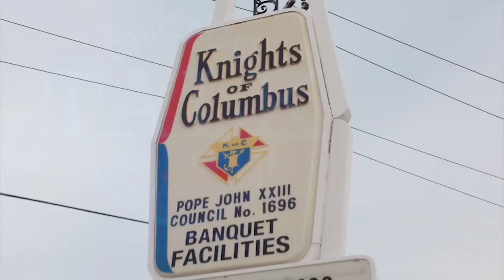Chicago Talk Episode 1: EXTENDED!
EXTENDED:
Should Pot be legal in Illinois? Is Chance the Rapper the most influential Chicagoan? And the best and worst thing about Chicago!

All topics our panel of Chicago guys tackle in our new series "Chicago Talk"